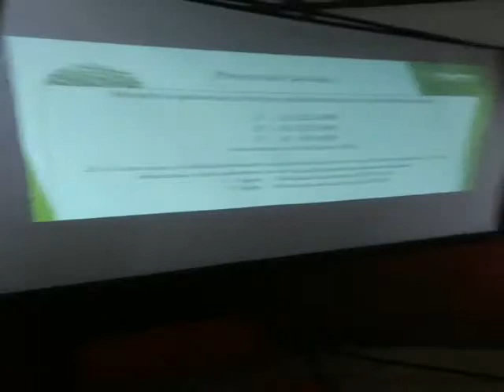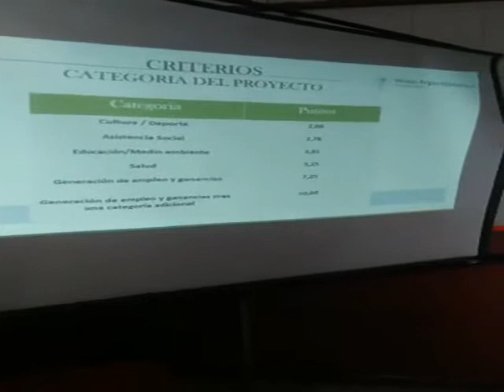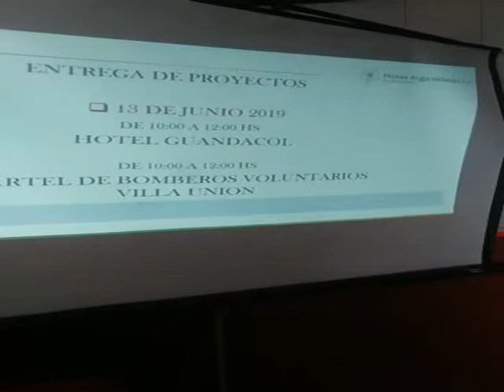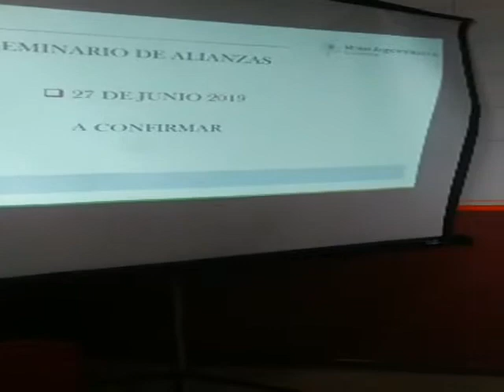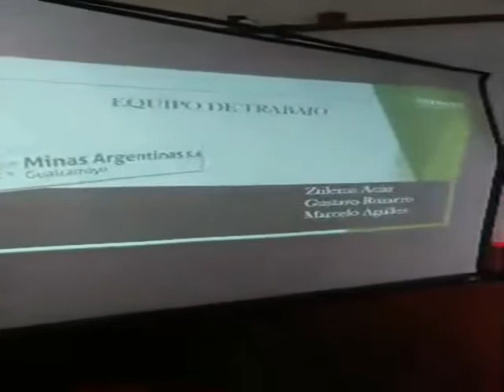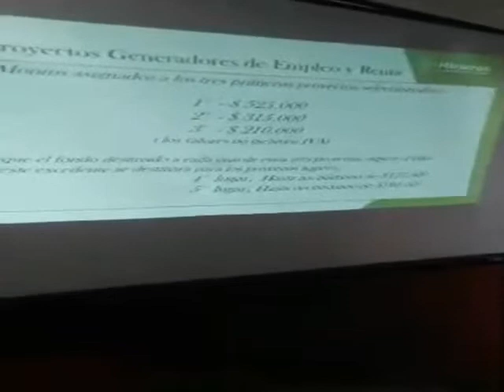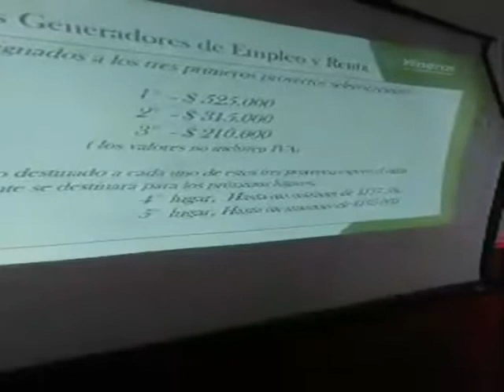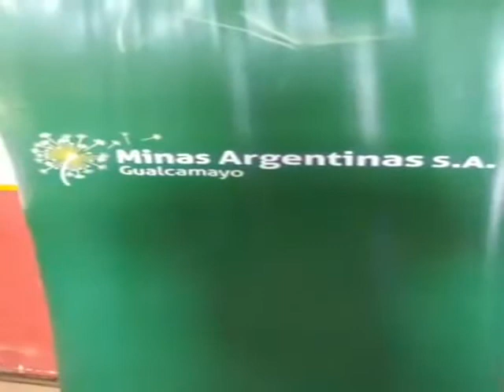Present Seminario de Alianzas 2019 Minas Argentinas